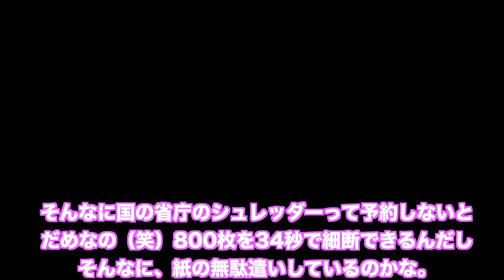桜を見る会、追求チーム。大型シュレッダー見学に、立憲民主党の議員などが大挙して内閣府に。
桜を見る会の追求チームが、大型シュレッダー見学に、内閣府に。立憲民主党の議員などが大挙していくとか、あり得ないでしょ。